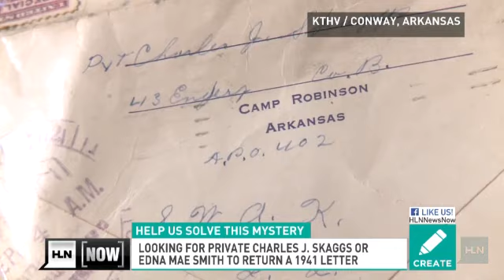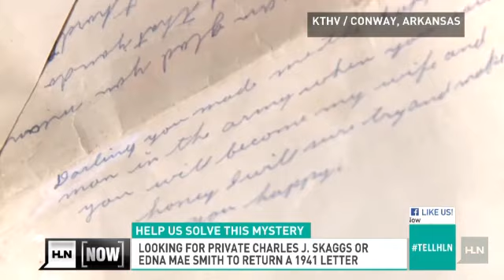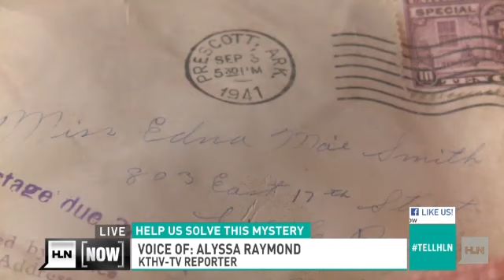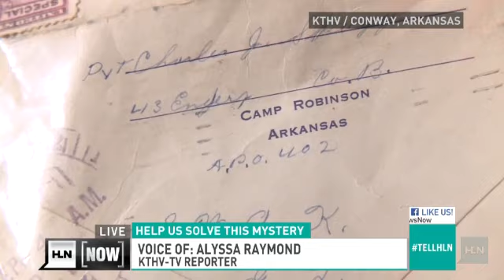Share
An Arkansas TV station is hoping the public will help reunite a long lost love letter with the person it was intended for. The circa 1941 letter from Private Charles J. Skaggs to Edna Mae Smith begins with this passage: "Darling, you made me the happiest man in the army when you said you would become my wife." The letter was postmarked "September, 1941" and may have been from an Army post in Arizona.